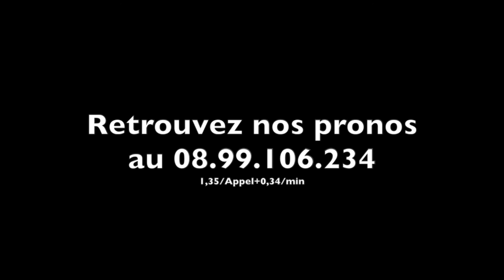A2TURF - EMMANUEL ALLARD - VERDI JET (416) samedi à Vincennes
Emmanuel ALLARD va présenter VERDI JET (416) dans le Prix d'Avallon ce samedi à Vincennes.
Son cheval découvre un engagement idéal et c'est avec des ambitions mais aussi quelques réserves qu'il va prendre part à cette épreuve.
Retrouvez le dernier exercice de son partenaire sur la piste du Château.
Une exclusivité a2turf.